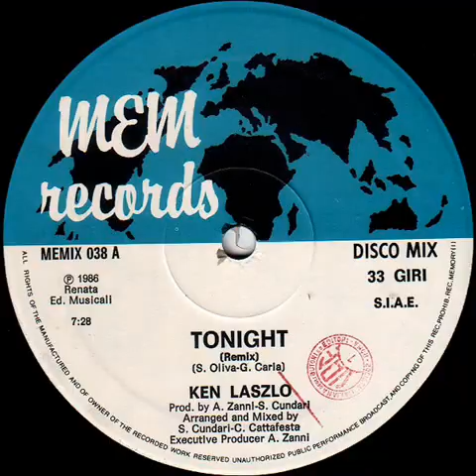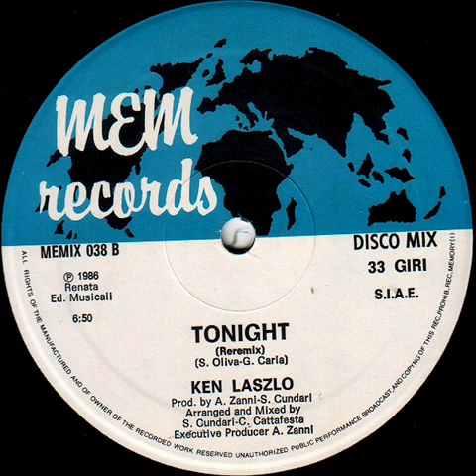Ken Laszlo - Tonight (Re-Remix)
Ken Laszlo - Tonight (Remix)
Sello: Memory Records ‎– MEMIX 038
Formato: Vinyl, 12", 33 ⅓ RPM
País: Italy
Fecha: 1986
Género: Electronic
Estilo: Italo-Disco

A Tonight (Remix) 6:50
B Tonight (Re - Remix) 7:28

Distributed By – Il Discotto Productions S.r.l.
Manufactured By – Il Discotto Productions S.r.l.
Published By – Renata Edizioni Musicali

Arranged By, Mixed By – C. Cattafesta*
Arranged By, Mixed By, Producer – S. Cundari*
Composed By – G. Caria*, S. Oliva*
Mastered By [Vinyl Cut] – MG*
Photography By [Cover Photo] – Emilio Tremolada
Producer, Executive-Producer – A. Zanni*

A Memory Records Production
1986 Manufactured and distributed by Il Discotto Productions

B side printed as "Tonight (Reremix)" on center labels

Incorrect duration on sleeve and labels.
Correct duration in tracklist.

Matrix / Runout (Runout Side A): MEMIX 038 A MG
Matrix / Runout (Runout Side B): MEMIX 028 B MG
Rights Society: S.I.A.E.

Tonight ‎(12") Memory Records MEMIX 035 Italy 1985
Tonight (Italian Remix) ‎(12") High Fashion Music, Dureco Benelux MS 213 Netherlands 1985
Tonight (Swedish Remix) ‎(12", Promo) Beat Box BB 8046 Sweden 1985
Tonight ‎(12") Music-Box MAXI 22 Greece 1985
Tonight ‎(12") Power Records (7) PXD - 040 Canada 1985
Tonight ‎(12") Gira MEM M/319 Portugal 1985
Tonight ‎(12") High Fashion Music, Dureco Benelux MS 201 Netherlands 1985
Tonight ‎(12", Maxi) Memory Records, Memory Records MEMIX 035, MEM 035 Germany 1985
Tonight ‎(12", Maxi) Memory Records MEMIX 035 Germany 1985
Tonight ‎(12", Maxi) In The Mix 601 981 France 1985
Tonight ‎(7") In The Mix 107 440 France 1985
Tonight ‎(7", Single) Dureco Benelux, High Fashion Music 5094 Netherlands 1985
Tonight ‎(7", Single) Memory Records MEM S/601 Portugal 1985
Tonight ‎(7", Single) Memory Records MEMIX 0205 Italy 1985
Tonight ‎(7", Single) Memory Records MEMIX 0205 Germany 1985
Tonight (Italian Remix • Re-Remix) ‎(12", Pur) Memory Records MEMIX 038X Hong Kong 1986
Tonight (Italien Remix) ‎(12") Memory Records MEMIX 8041 Germany 1986
Tonight (Remix) ‎(12") Beat Box BBR 8046 Sweden 1986
Tonight (Remix) ‎(12") Memory Records MEMIX 038 Italy 1986
Tonight (Remix) ‎(12", Maxi) Memory Records, Memory Records MEM 8039, MEMIX 8039 Germany 1986
Tonight (Remix) ‎(12", Maxi) Memory Records MEM 8041 Germany 1986
Tonight (Remix) ‎(12", Promo) Beat Box BBR 8046 Sweden 1986
Tonight (Remix) ‎(12", Single) Alfa International ALI-12010 Japan 1986
Tonight (Special D.J. Remix) ‎(12") Memory Records, Rock-In Records MEMIX 035 X Hong Kong 1986
Tonight (Special D.J. Remix) ‎(12", Tra) Memory Records, Rock-In Records MEMIX 035 X Hong Kong 1986
Tonight (Swedish Remix) ‎(12") Beat Box BB 8046 Sweden 1986
Tonight / Tonight (Instrumental) ‎(7", Single) Alfa International ALI-716 Japan 1986
Tonight ‎(12") Indalo Music INDX-103 Spain 1986
Tonight ‎(12", Maxi) Principal Records RSX170 South Africa 1986
Tonight ‎(12", Maxi) Musart, Trebol TI 71040 Mexico 1986
Tonight ‎(12", Maxi) Mucer Internacional DM-746 Venezuela 1986
Tonight ‎(12", Maxi, Ltd) Face Records (2) MEMIXR 035 Hong Kong 1986
Tonight ‎(7") Beat Box BB 7046 Sweden 1986
Tonight ‎(7") Indalo Music INDS 103 Spain 1986
Tonight / Hey Hey Guy ‎(12") Greyhound Records GRY 007 UK 1987
Tonight ‎(12") ZYX Records ZYX 6623 US 1987
Tonight ‎(12") 21st Century Records CNT 21-62 Italy 1994
Tonight ‎(12", Maxi) Bit Music 71-005 Spain 1994
Tonight ‎(12", Maxi, S/Edition) Peerless LPS-261 Mexico 1994
Tonight ‎(CD, Maxi) Bit Music 73-005 Spain 1994
Tonight 2011 ‎(3xFile, MP3, 192) Maxi Music MX-038 Spain 2011
Tonight 2011 ‎(CDr, Maxi) Maxi Music, Maxi Music MX-038, MX.038 Spain 2011
Tonight (Vocal Version) - Single ‎(File, AAC, 256) ZYX Music none Germany 2013
Tonight ‎(12", Maxi, Ltd) ZYX Music 1005-12 Germany 2016
Tonight ‎(7", Single) Mobile Disco Records DMS-8712 Philippines Unknown